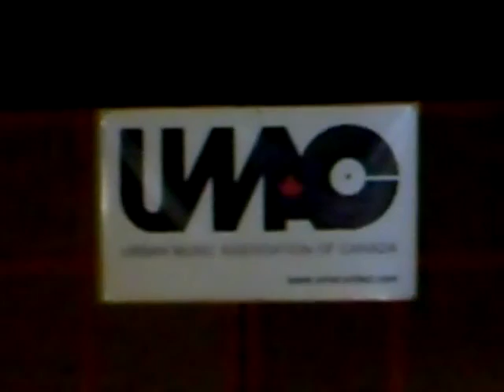UMAC 2009 Urban X-Posure Special Guest Tears It DOWN!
Scratch, formerly of The Roots, comes thru UX 2009 & rocks the spot in a special presentation & performance at CBC's Glenn Gould Studios.

UMAC, The Urban Music Association of Canada...Where Great Happens!

Video Courtesy of Ms. Hold UMAC Down, Stacey Marie Robinson